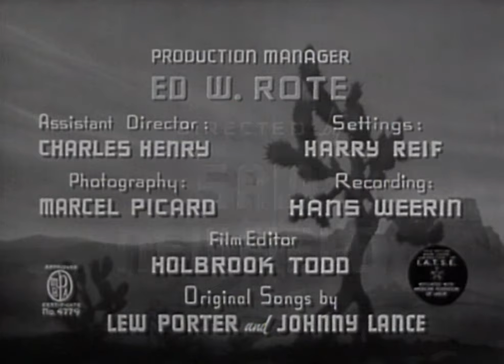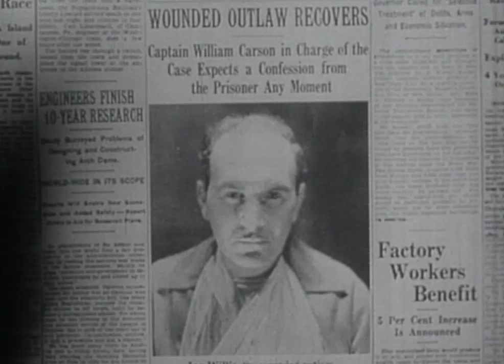SIX-GUN TRAIL - Tim McCoy, Nora Lane, Ben Corbett - Free Western Movie [English]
Chasing jewel thieves, Captain Carson and Magpie head for the border where Carson, posing as a Chinaman, opens a store that buys jewelry. To flush the thieves into the open, Carson wins all their money at poker. They agree to sell him the jewels but plan to kill him and keep both the jewels and the money.

Stars: Tim McCoy, Nora Lane, Ben Corbett